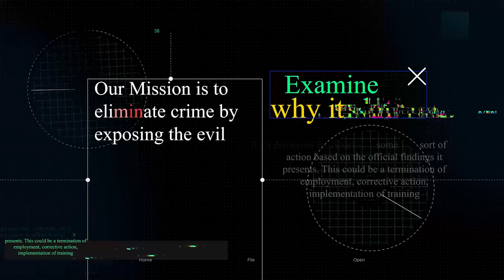Solving the Jennifer Odom Cold Case ft. Tom Myers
Welcome to a special episode of All Things Crime, where we discuss the Jennifer Odom cold case and its relentless pursuit of justice. Our guest, Tom Myers, offers insights into the investigation that led to the perpetrator's arrest.

Jennifer Odom was a 12-year-old girl abducted and brutally murdered in 1993, shaking her community. The case remained unsolved for years, until DNA evidence led to the arrest of Jeffrey Crum in 2017.

We begin by discussing advances in DNA work, noting the impact on cases like Jeffrey Crum's. Tom details Crum's criminal history, dating back to 1980, featuring a notorious sex battery case and many with similar modus operandi. Now a convicted offender, investigators pieced together the horrifying puzzle.

We commend the strategies employed by investigators, despite scarce resources. Tom describes Crum as a "patchwork quilt" in the criminal justice system, emphasizing the need for proactive prevention approaches.

We explore DNA evidence breakthroughs, where victim's clothing DNA was crucial in crime solving. Tom illuminates genealogical DNA matching, especially the Y-chromosome's role, aiding suspect identification.

As we conclude, we acknowledge law enforcement's challenges in battling such crimes. Tom stresses community responsibility, involving parents, law enforcement, media, and influencers for awareness and prevention.

Despite police antagonism, we advocate for their support and funding, to combat sex trafficking and offenses effectively. Our children's safety is paramount, requiring collective responsibility to provide a secure environment.

Tom Myers is a retired FBI ERT leader, and has had an extensive background in law enforcement. He has been a CSI extraordinaire and a ranger.

Takeaways
1. Utilize DNA tech in crime solving more often.
2. Enhance resources for law enforcement's persistent investigations.
3. Mobilize community for crime prevention and safety.

If you are interested in more videos about the M-Vac, DNA and investigations, also check out the M-Vac's channel @